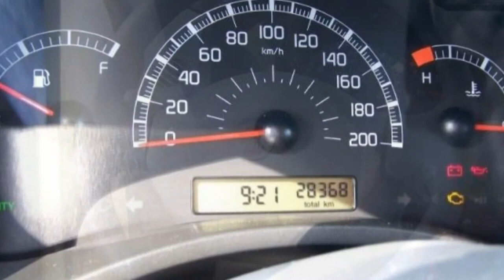Fiat Berlin Video